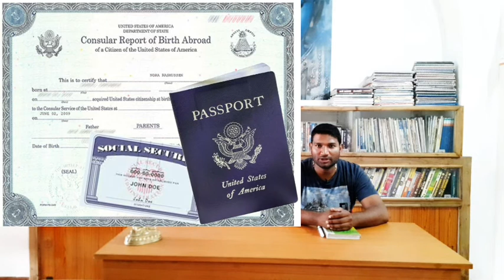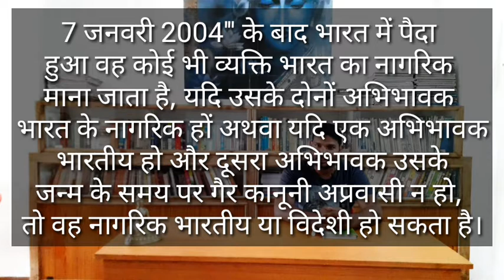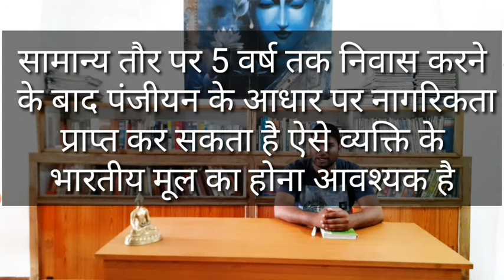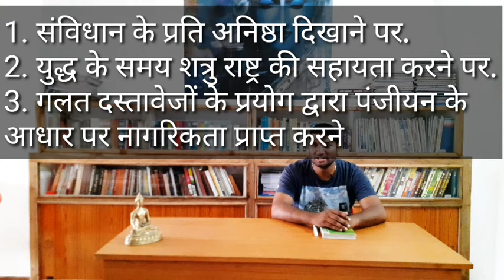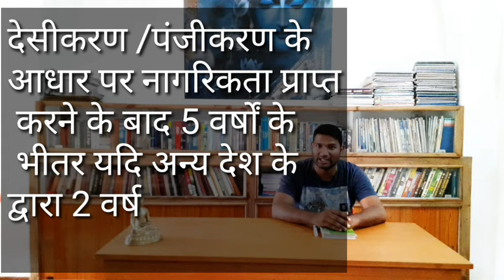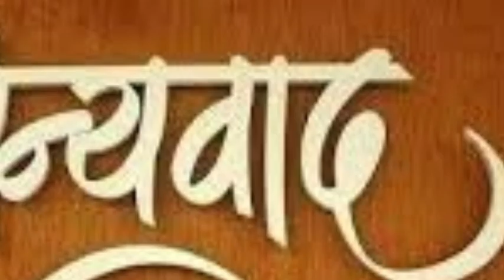citizenship | indian constitution | नागरिकता | भाग 2